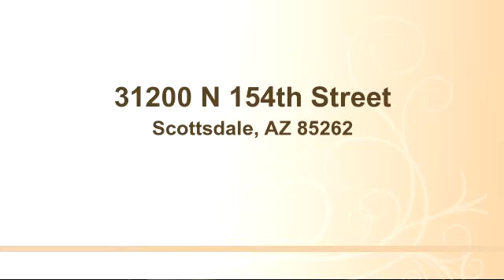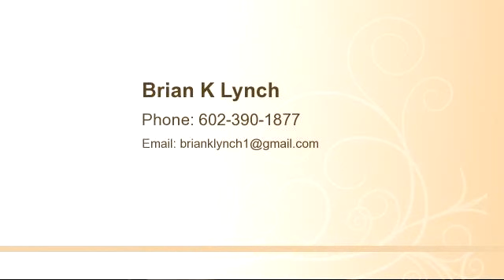Lots And Land for sale - 31200 N 154th Street, Scottsdale, AZ 85262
PRICE JUST REDUCED $10,000 FOR IMMEDIATE SALE!!! WHOLESALE PRICE! RIO VERDE FOOTHILLS SCENIC ACRE LOT OFFERING MAGNIFICENT, UNOBSTRUCTED, MOUNTAIN VEIWS OF 4 PEAKS, WEAVERS NEEDLE, THE MCDOWELL MOUNTAINS AND MANY MORE. END OF ROAD PRIVACY! JUST 1 BLOCK FROM THE TONTO NATIONAL FOREST. GOOD WELL WATER AREA, ACCESS ROAD CUT IN, UNDERGROUND POWER NEARBY. BRING YOUR HORSES, OFF ROAD VEHICLES, RV, ETC. PERFECT FOR YOUR DREAM HOME, SPEC HOME, OR GENTLEMAN'S RANCH. SURVEY, DEED RESTRICTIONS, & MORE, IN DOCUMENT TAB OF LISTING. CALL LISTING AGENT FOR ADDITIONAL DETAILS AND GUIDED TOUR. RIO VERDE FOOTHILLS SPECIALIST!

Bedrooms: 0
Bathrooms: 0
Square Feet: 0
Price: $55,000

For more information about this property, please contact Brian K Lynch at or . You can also text 2724499 to 67299.

08/21/2015 04:30:01 am

Last modified: